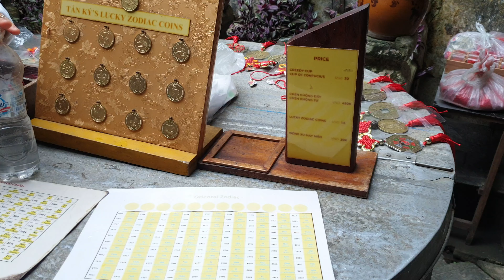The Confucius Cup (Tan Ky House in Hoi An Old Town - Tabalo Travel